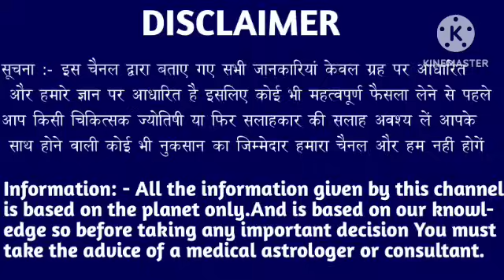कन्या राशि वालों 02 और 03 जून सच्चाई जानकर चौंक जाएंगे आप जल्दी देखो। Kanya Rashi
कन्या राशि वालों 26 और 27 मई सच्चाई जानकर चौंक जाएंगे आप जल्दी देखो। Kanya Rashi